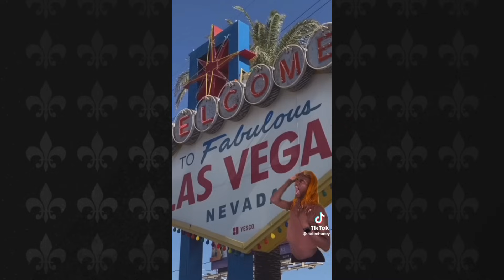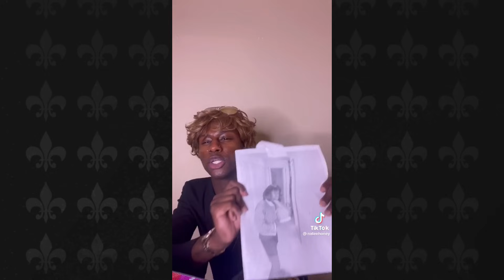THE GURLS 👯‍♀️ Marathon | Part 2 | TikTok Hub